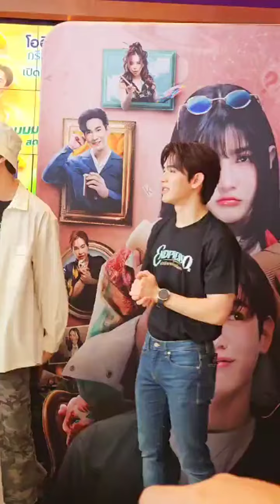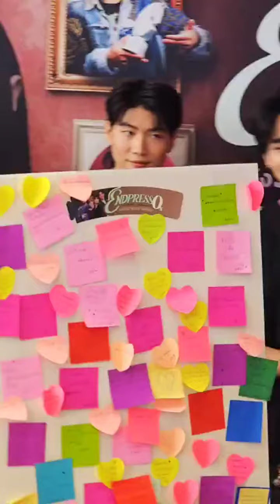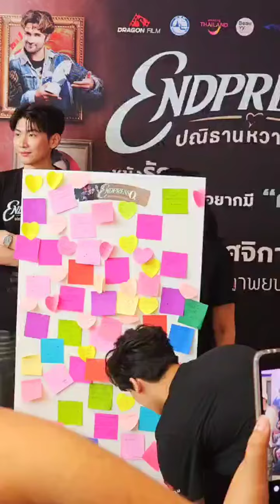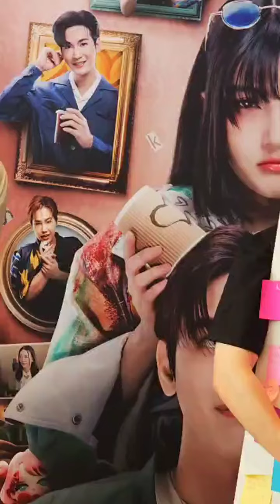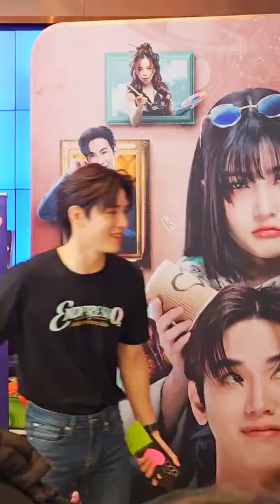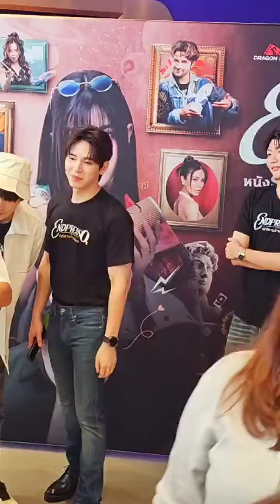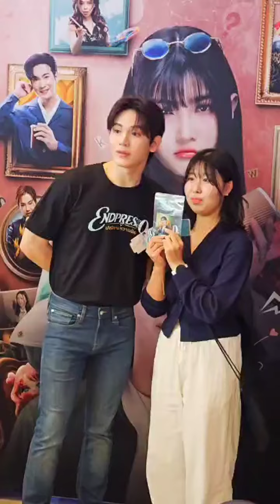NEWWIEE 'MAJOR' ROAD SHOW Live (23/11/24)Endpressoปณิธานหวานน้อย